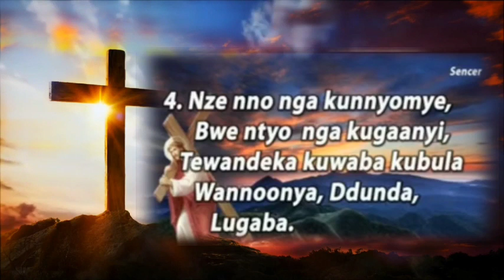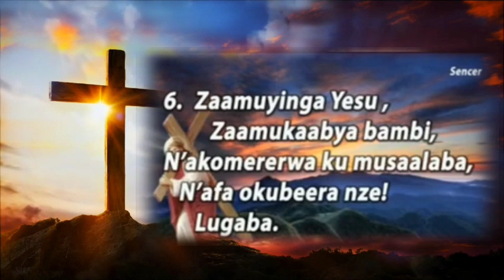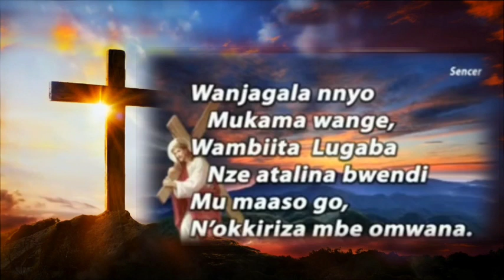WANJAGALA NYO MUKAMA WANGE